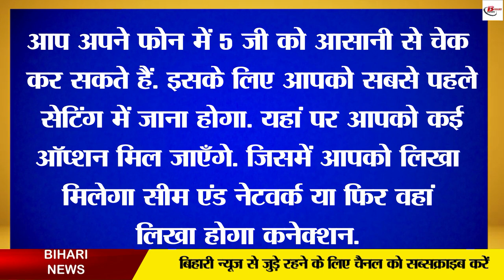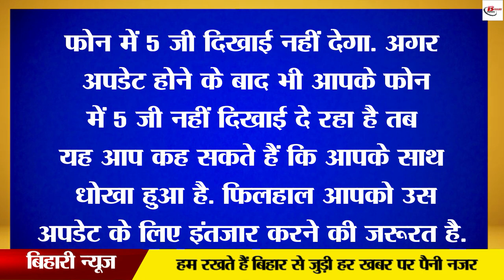पहले खरीदा था 5 G फोन अब नहीं मिल रहा है नेटवर्क! तो क्या पैसा बेकार गया?